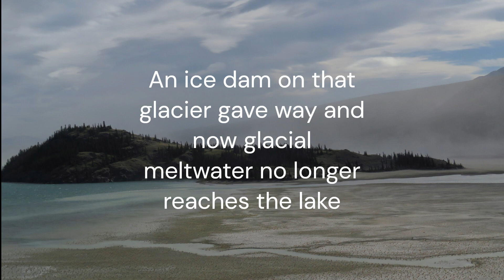Kluane National Park